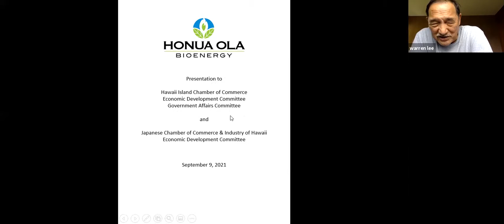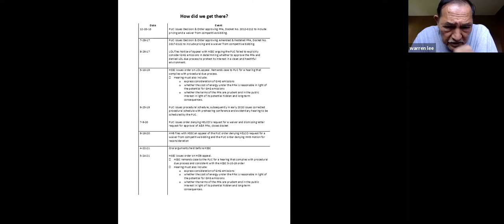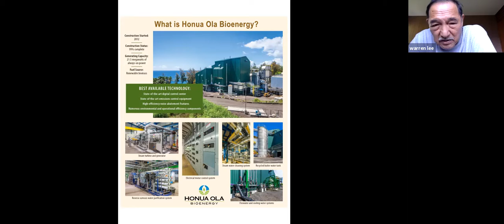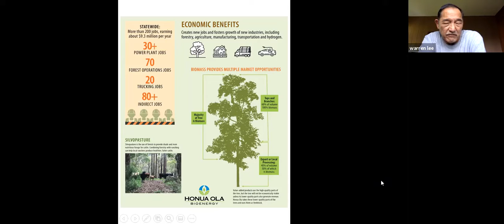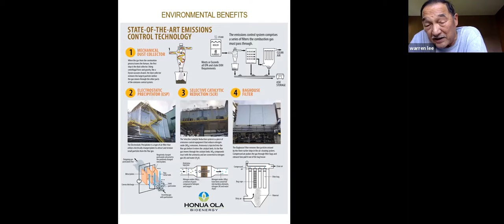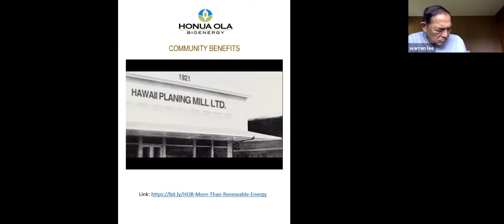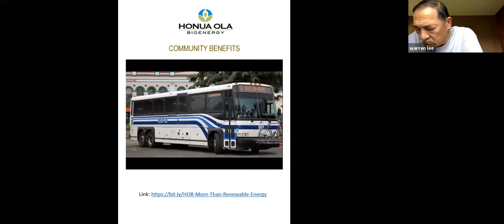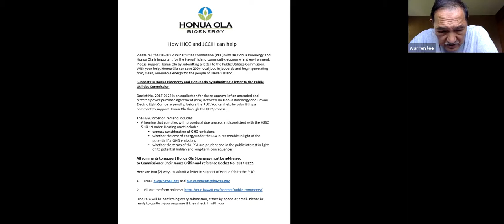Joint Economic Development Committee and Government Affairs Committee Meeting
Warren Lee, President, Honua Ola Bioenergy provides an update on where things are with the PUC and how our Chamber can support Honua Ola.